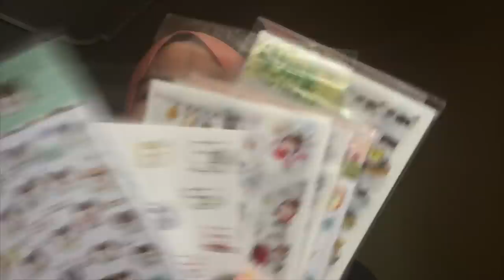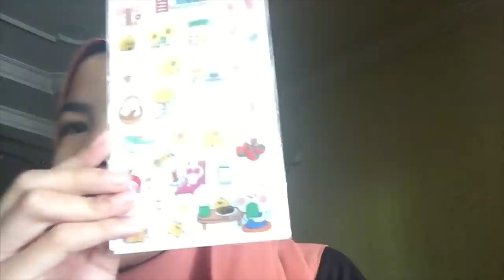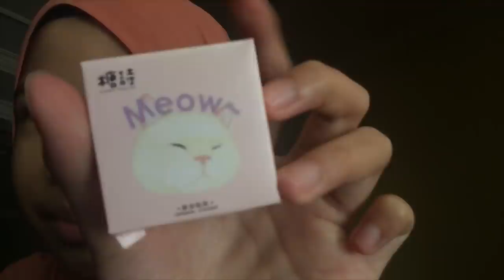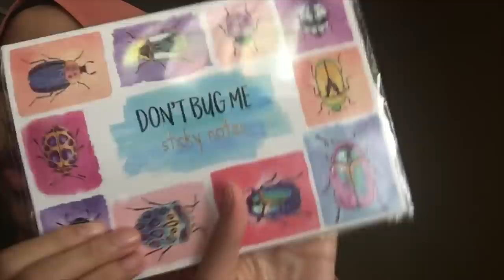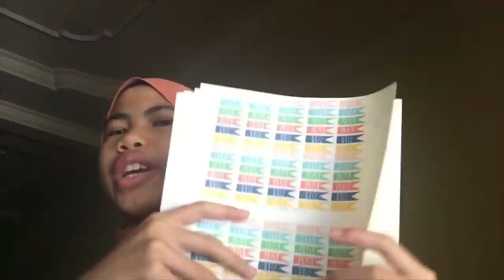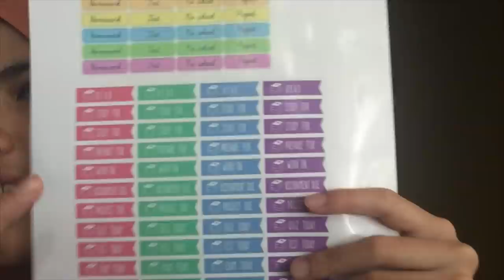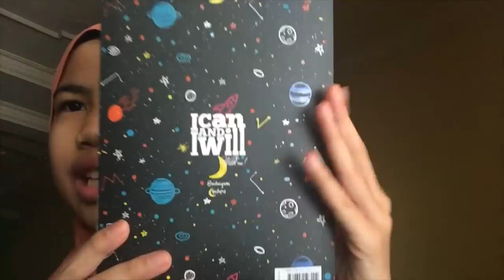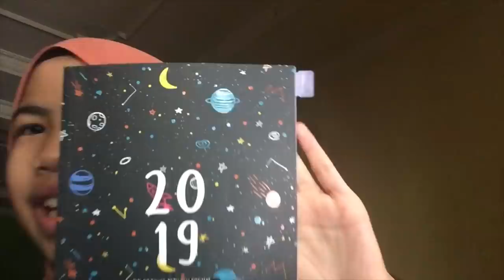Unboxing planner supplies haul | shopee haul | MR diy haul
Terima kasih sebab tengok ❤️.
Kalau ada apa apa lagi cadangan untuk next video komen dekat bawah okey ☺️ dan kebnyakkan barang dalam video ni guna duit saya 🤗😉
camera = ipad
apps editor = iMovie